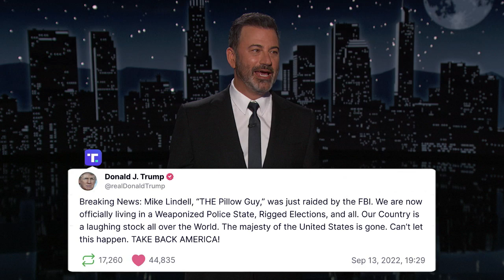Quinta Brunson Interrupts Jimmy Kimmel's Monologue & Trump Furious Over MyPillow Mike FBI "Raid"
A new study done by researchers at Cal Berkeley shows that the wildfires that regularly ravage our state could destroy most of our cannabis crops, Adobe released their annual report listing the most popular emojis in America, more than half of all Republican candidates who will be on the ballot come November have either questioned the legitimacy of Joe Biden’s victory, the FBI confiscated MyPillow Mike’s phone, he doubled down and released a new endorsement for a favorite candidate, Lauren Boebert of Colorado treated her friends at a religious conference to a reading from a version of the Bible, we prank Disney stars at the D23 Expo with a fake filter, and Quinta Brunson interrupts Jimmy to thank some people that she didn’t have time to get to on Monday night at the Emmys